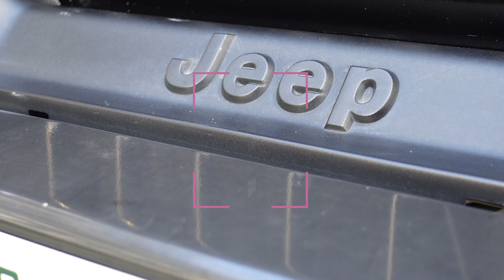【 jeep TJ Wrangler 】丸洗 素人が本気で洗車 ラングラージープTJ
前回、水没させてしまったTJ
これを機に本気で洗車してみました。

水は、思っていた以上に溜まっていました・・

TJは、シートも簡単に取り外すことができ、
ついでに、メンテナンスも出来ました。

カーペットは綺麗にして、また、使えそうでしたが
せっかくなので、新品をオーダーし到着待ち。

カーペットなしでも無骨な感じでありかな？
なんて思っていたりします。

ただただ、冬の洗車は厳しい！！
寒い！

自己紹介
toshi_surfiriend
昔、東京の恵比寿にあったサーフショップ
「Surfriend Surf」の元オーナー

現在、舞台監督業、リユースリサイクルビジネス業を中心に活動
バリ在中のインドネシア人の嫁さんと愛犬「Hanako」の所へ、
東京、インドネシア間を行ったり来たり。

男によくある趣味多彩
サーフィン、キャンプ、DIY、車、バイク、海外の事など、
Vlog的な感じのチャンネルにしたいと思っています。
【目指してますっ笑）